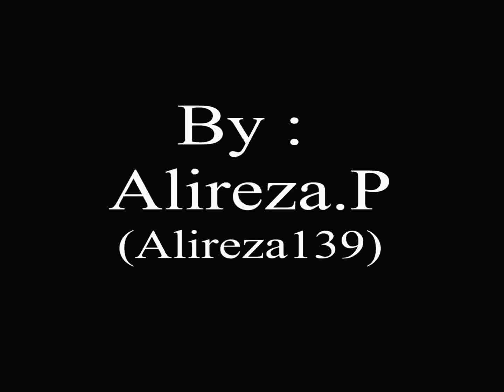Fifa 10 Best goal ever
This FIFA 10 goal is one best Real Madrid goals !!!
By : Alireza.P